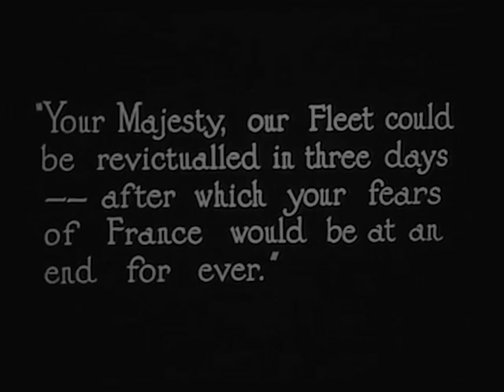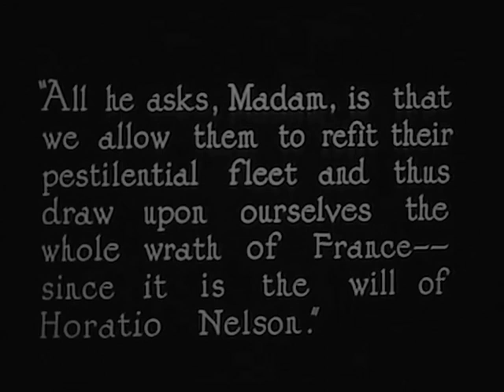Nelson 1926 - Cedric Hardwicke, Gertrude McCoy, Frank Perfitt (Walter Summers) ⚡UPGRADE⚡